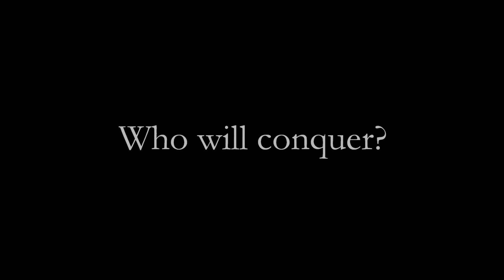WLT Intermission Video